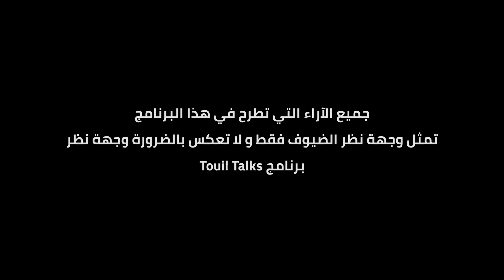عبد الحميد العلمي : علاقتي برؤساء الدول و الثروة | الهجمات الإلكترونية 🇲🇦 | التلاعب بالإنتخابات 🇮🇱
مع عبد الحميد العلمي : الهجمات الإلكترونية 🇲🇦 | رؤساء الدول و صناعة الثروة | القرصنة الإسرائيلية 🇮🇱

ضيف الحلقة الثامنة عشر هو الأستاذ عبد الحميد العلمي، الرئيس التنفيذي لمجموعة مختصة في الأمن السيبيراني، الطاقات المتجددة و تنعيش العقار، مقاول و مستثمر، و حاصل على شهادة مهندس دولة بالمعهد الوطني للبريد و الإتصالات بالرباط.

‎ستدور المحادثة حول مساره الدراسي، أسباب اختصاصه في مجال الأمن السيبيراني، الإختراقات الإلكترونية على مجموعة من الشركات الكبرى بالعالم، القرصنة و التلاعب بالإنتخابات، عالم ريادة الأعمال بالمغرب، علاقته بالشخصيات المهمة و الناجحة كالوزراء، السفراء، كبار المسؤولين و رجال الأعمال، حرية الإعلام داخل شبكة الجزيرة القطرية و الصحفي عبد الصمد ناصر.. و أشياء أخرى.

‎ستكون حلقة شيقة ومثيرة للاهتمام وستشمل وجهات نظر مختلفة حول هذه الموضوعات الحيوية. لذا لا تفوتوا الفرصة للاستماع إلى هذا الحوار الشيق!

Filmed By : Rida Abkar & Chama Benaich

👇 يمكنك متابعتنا على وسائل التواصل الإجتماعي

محاور اللقاء :

00:00 : مقدمة
02:50 : المسار الدراسي و المهني لعبد الحميد العلمي
19:45 : الأمن السيبراني بالمغرب
22:19 : اختراق البيتكوين و أنظمة البلوكتشين
24:08 : الهجوم الإلكتروني على الدول و الشركات الكبرى في العالم
30:18 : أمين رغيب و الأمن السيبراني
31:27 : القرصنة و التلاعب بالإنتخابات من طرف شركة إسرائيلية
39:41 : معركة الجمل و الصراع مع الجزائر
46:51 : هل المغرب محمي من الهجمات الإلكترونية ؟
50:36 : الأجهزة الأمنية و الإختراق الإلكتروني
52:43 : علاقة عبد الحميد برؤساء الدول و السفراء و الوزراء
01:00:22 : أفضل طريقة للتعرف على شخصيات مهمة و ناجحة
01:09:52 : شبكة الجزيرة الإعلامية و الصحفي عبد الصمد ناصر
01:19:13ٍ : المرأة المغربية و النسوية

الجزيرة,
الجزيرة مباشر,
الجزيرة الوثائقية,
الجزيرة يوتيوب,
الجزيرة ياسر الحبيب,
الجزيرة ياسر البحري,
الجزيرة ياسمين عز,
الجزيرة ياسر عرفات,
يا قناة الجزيرة,
الجزيرة والمغرب

الهجمات الإلكترونية,
الهجمات الالكترونية,
الهجمات الإلكترونية مباشر,
الهجمات الإلكترونية على أوكرانيا 2022,
الهجمات السيبرانية مباشر,
الهجوم الإلكتروني,
ما هي الهجمات السيبرانية,
هجمات سيبرانية,
هجمة سيبرانية,
الهجمات السيبرانية الروسية

صناعة الثروة,
صناعة الثروة من الصفر,
طرق صناعة الثروة من المشاريع الصغيرة,
كيفية صناعة الثروة,
كيف تصنع ثروة من الصفر,
اي مشروع ناجح,
صناعة الثراء,
صناعة ثروة,
صنع الثروة,
الذكاء المالي وصناعة الثروة

القرصنة,
القرصنة الاخلاقية,
القرصنة الالكترونية,
القرصنة الدحيح,
ما هي القرصنة الالكترونية,
ما هي القرصنة الاخلاقية,
قرصنة,
القرصنة و الاختراق,
وثائقي القرصنة الالكترونية,
قرصنة وكالة الانباء الجزائرية

إسرائيل,
اسرائيل اليوم,
اسرائيل والمغرب,
اسرائيل في المغرب,
اسرائيل الان,
اسرائيل اليوم مباشر,
اسرائيل يهود,
اسرائيل يوتيوب,
اسرائيل وثائقي,
اسرائيل وامريكا